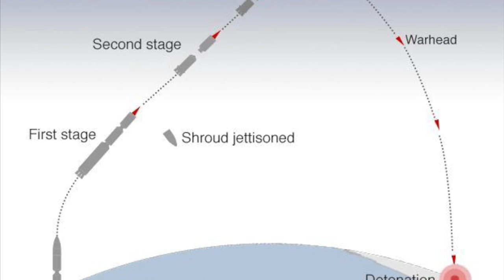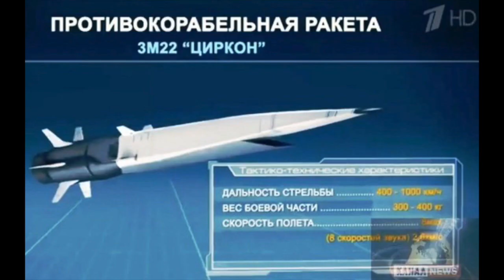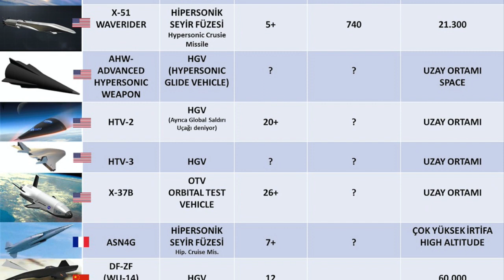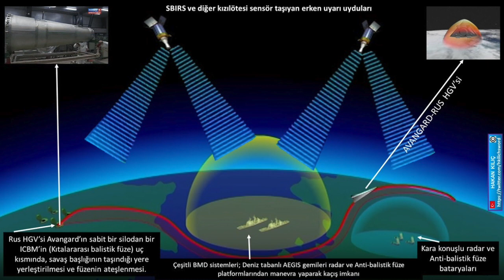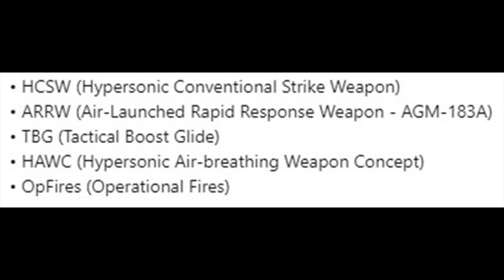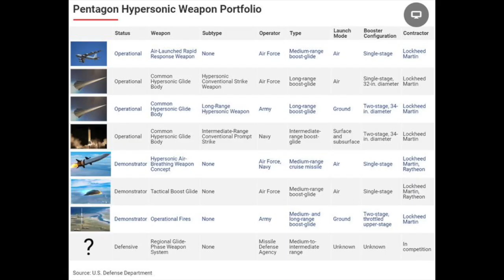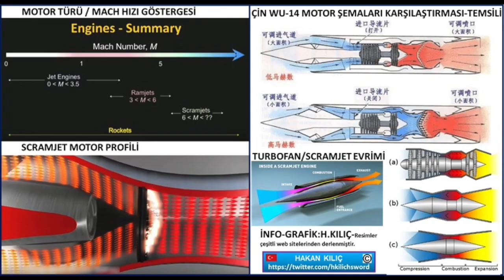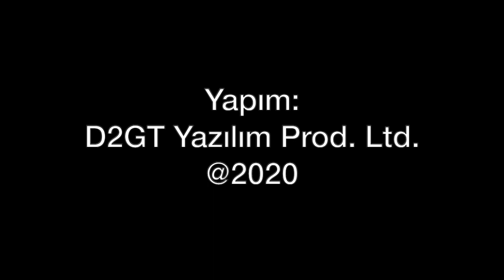Geleceğin durdurulamaz silahları hipersonik füzeler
Geleceğin hipersonik füzeleri, ses hızının 5 katından başlayıp saat 20 bin kilometreye kadar çıkacak hızları ve manevra kabiliyetleri ile yeni bir sayfa açıyor. Hakan Kılıç sistemleri anlatıyor. Hangi ülke hangi aşamada? İşte geleceğin silahları...
Videomuzun müziği, değerli takipçimiz Selçuk Çelebi tarafından hazırlandı:
Kanalı  @Ambient Music Selcuk Celebi   Eserlerine ulaşmak için: